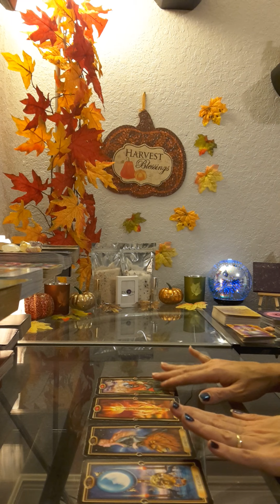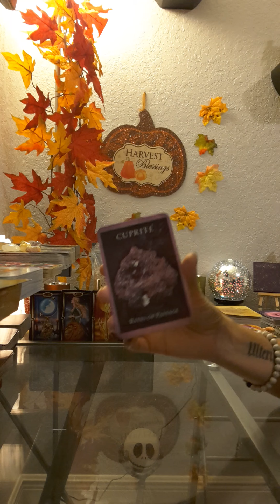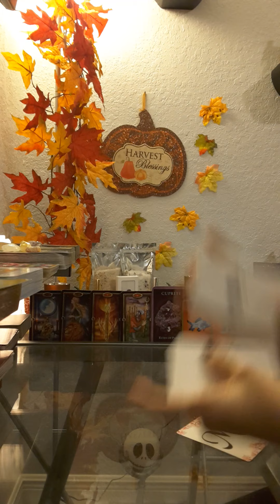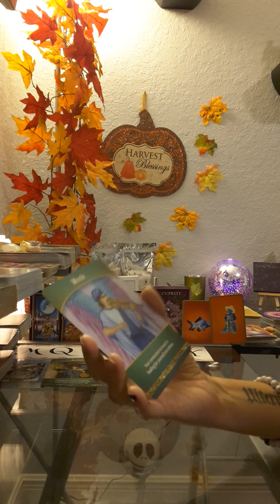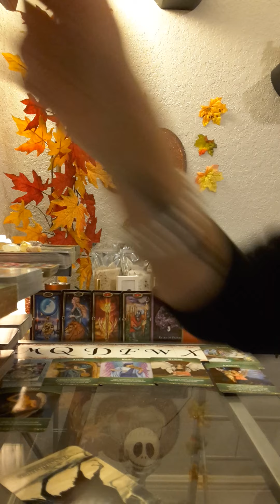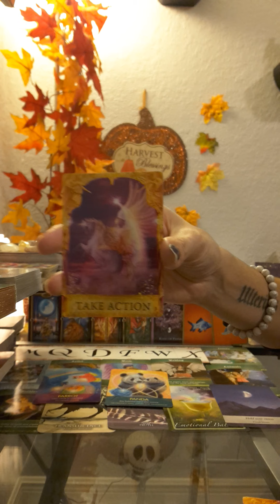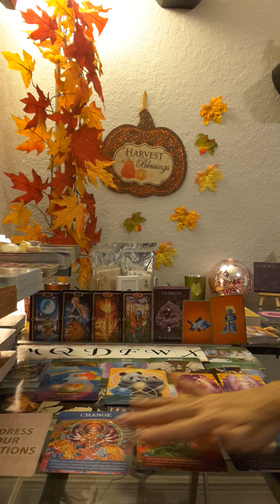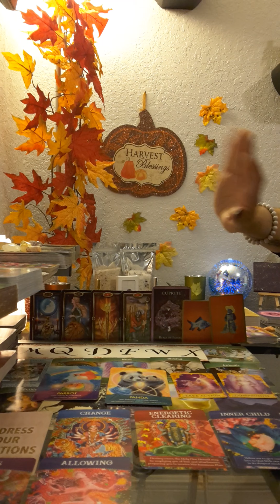Virgo ~ The mother of all year end financial readings! Everything you need to know!